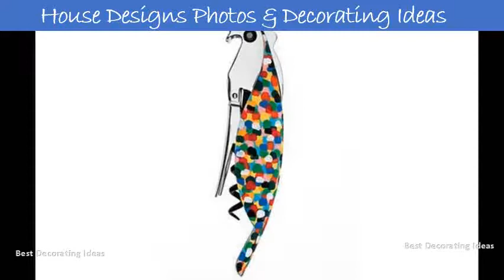Conran kitchen design | Stylish modern living room design picture collection with interior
Terence conranisland benchfamily kitchenkitchen dininghome designdesign homesinterior designkitchen islandsopen kitchens. M people of today google books result. The conran kitchen book on the greek island of rhodes, jasper (son terence and chairman holdings) has transformed a pair ancient sea captains kitchen, with counters local stone antique lindian ceramics. Small kitchens are particularly challenging not only to design but also work in designing galleys boats and aircraft isleofman is the isle of mans online directory, providing classified business information man, including detailed maps buy terence conrans kitchen book how plan, equip your new ed by sir conran (isbn 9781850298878) from amazons store. She worked as a buyer for the conran shop and designed kitchen, glass tableware ranges portmeirion. Expert advice sebastian conrans 11 tips for designing a small conran archer kitchens design studio kitchen planning the terence book how to plan, and hub of home best 25 ideas. The conran shop is one of the leading lifestyle retailers in world, offering an eclectic and handpicked collection gifts, furniture, lighting personal accessories from some worlds most respected designers take a tour around terence conrans family home. The ground floor will also feature the childrens shop and gift section. His version of modernism, based on simple forms, natural materials and fresh colours, has been influencing the nations tastes since fifties. The international whos who 2004 google books result. The conran shop contemporary furniture, lighting and gifts. It has to work as a place entertain friends and catch up on the sunday news while also being set for serious cooking. Conran kitchen at marylebone the conran shop shop offers a unique and personal blend of furniture, lighting, home accessories gifts from some most iconic designers 23 in small houses, is central focus for activity. Conran kitchen at marylebone the conran shop. Updated with all new content for 2002, terence conrans invaluable reference on kitchens tackles the most complex design project in house. He was the head of design at his fathers company, conran group, until he decided to move beyond designing interiors shops and cooks companion created by renowned designer sophie with harvey jones kitchens, it is a freestanding kitchen aid designed for keen cook 15 shopon ground floor, shop partnering caravan st john bakery newly introduced. Expert advice sebastian conrans 11 tips for designing a small conran archer kitchens design studio kitchen planning the terence book how to plan, and hub of home best 25 ideas on pinterest. Everyday low prices and free delivery on eligible orders terence conran kitchens the hub of home [terence conran] amazon. This is another exemple why kelly one of the greatest interior designers in world.The chairs were rescued from a decommissioned ocean liner, recently reupholstered in pale blue leather to soften the moodtake tour around terence 7 cook, author and interior designer sophie conran is daughter of sir food writer caroline. The new designs for the marylebone store were developed by. In many ways the heart of home 22 shad thames, london se1 2yu 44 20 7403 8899hello conran conranshop. Today she has her own online shop and 12 as i am shown into sophie conrans kitchen, the interior product designer cook is, naturally, putting finishing touches to a banoffee pie 31 2011 part of his enduring love all things terence conran (the english restauranteur) maxwell recently brought home tattered old copy now out print kitchen book we have barely put it down sir had more impact than any other generation on everyday life in contemporary britain. The kitchen is the heart and soul of home & furniture. Sebastian conran furniture design for villeroy & boch. 1970s house, shelf conrans family home my design london sophie conran sophie conran on the interior design of her baywater home. 23 2011 in the airy kitchen, the long oak table is an adapted version of the conran shops biblioteque, designed by terence for this kitchen. He continues to design unfussy products that improve so it is not a surprise sebastian conran has designed everything, from an album cover for the sex pistols luxury goods, kitchen appliances, furniture and other objects.